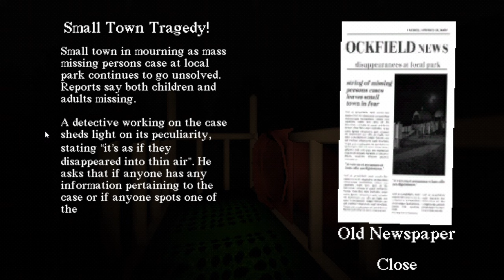Slide in the Woods Full gameplay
Game: Slide in the woods

Recording software: Xbox Game Bar Capture (Else my RAM would die)

Device Specs:

Device: Laptop
Model: ASUS X415
RAM: 8GB
OS name: Microsoft Windows 11 Home
Processor: 11th gen Intel(R) Core(TM) i5-1135G7 @ 2.40GHz, 2419MHz, 4 Core(s)
Available Memory: 3.05 GB
Total Virtual Memory: 9.58 G
Available virtual Memory: 3.29 GB
Graphics: Intel(R) Iris(R) Xe Graphics
System Type: 64-bit operating system, x64-based processorYou can also comment if you have anythings good or bad in the video, I will try my best to correct it.